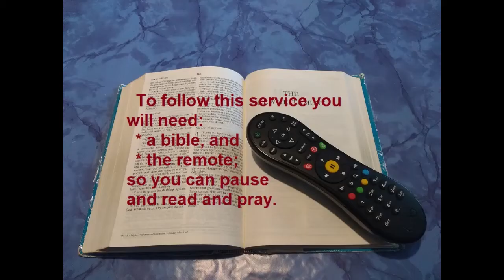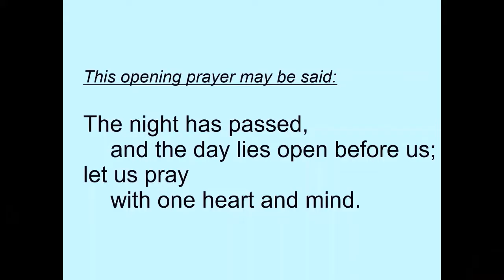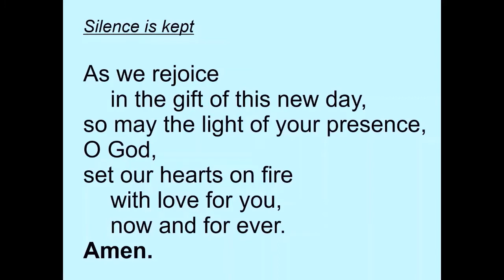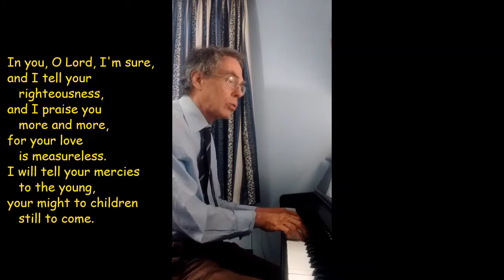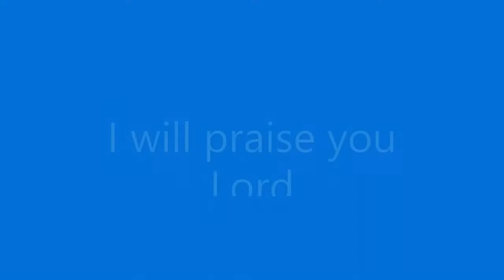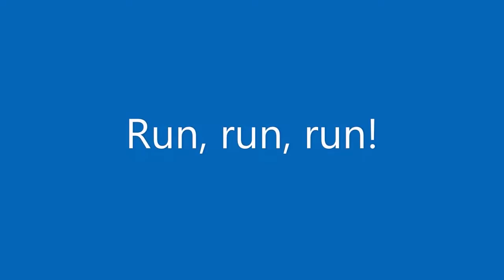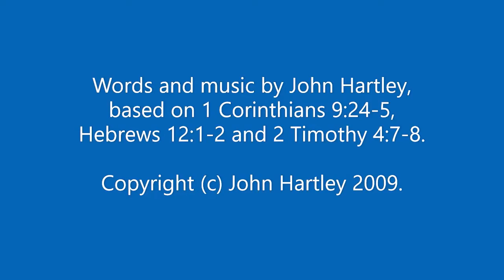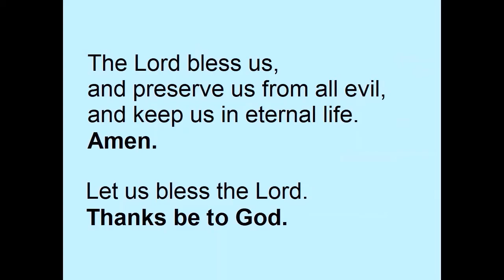Morning Prayer 21 Feb 2022 (Monday)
Morning Prayer with four hymns: "I worship you Almighty God" (opening), "In you O Lord I hide" (Psalm 71), "I will praise you Lord for your living word" (OT Canticle from Isaiah 12) and "Run, run, run" (2 Timothy 4).  You will need a bible for the bible readings in this service.